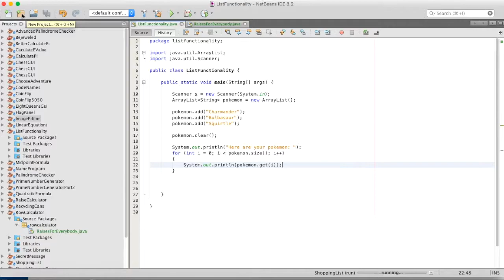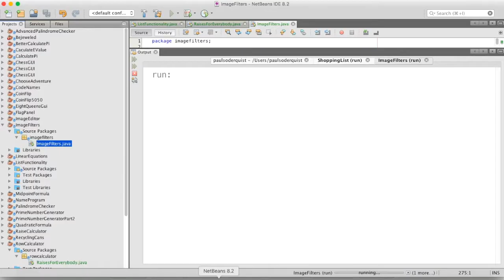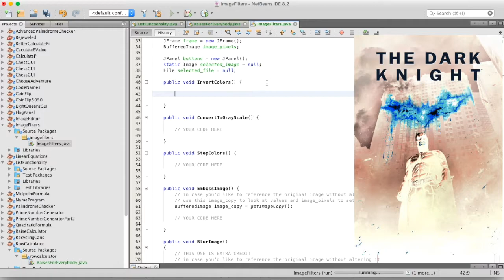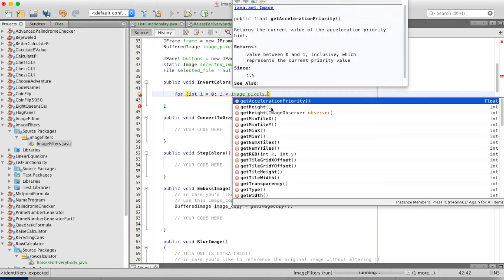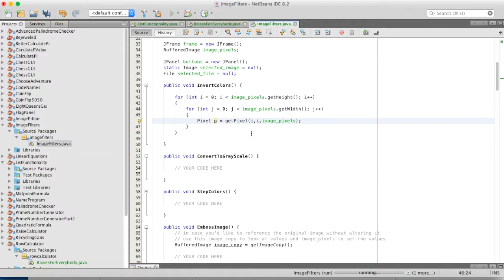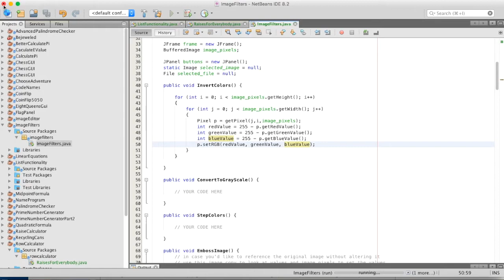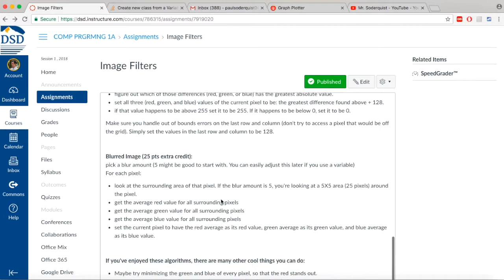Beginning Java 17 - Invert Colors Tutorial (Image Filter Algorithms)